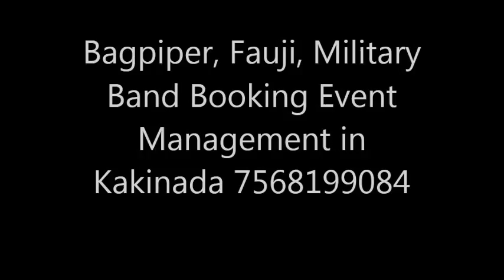Bagpiper, Fauji, Military Band Booking Event Management in Kakinada 7568199084